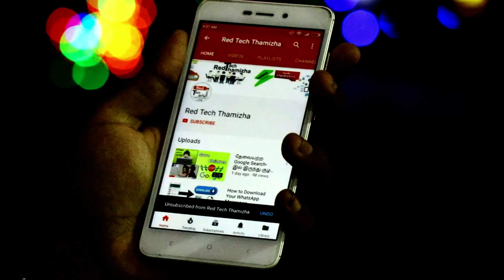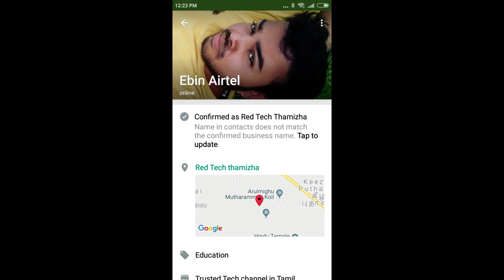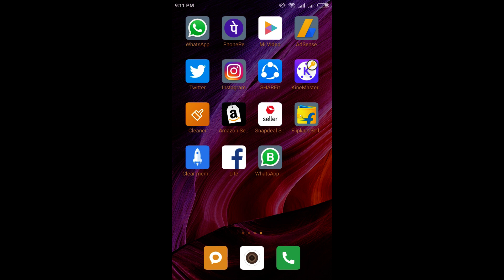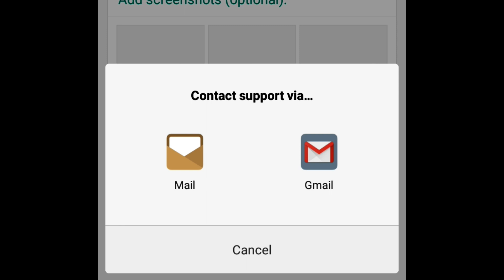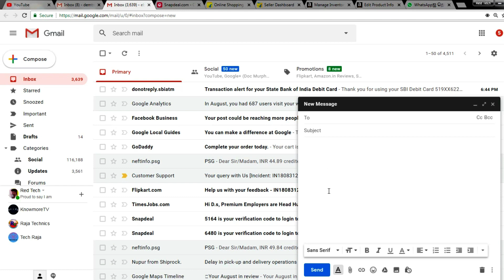How To Recover Whatsapp Banned Number | Whatsapp number Banned Solution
In this video we are see about how to recover my banned whatsapp accoun. Are you troubled in getting back your whatsapp permanent ban ? Stop worrying, get solution.